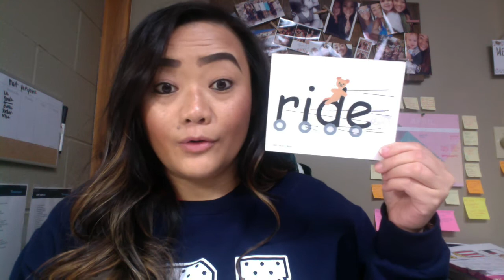Sight Word Snap Card Review